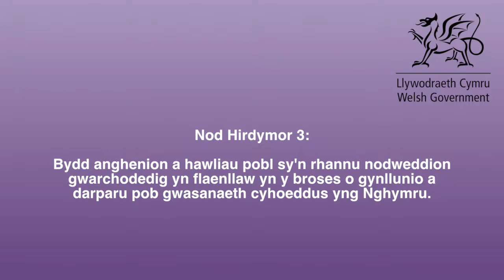Cynllun Cydraddoldeb Strategol 2020-2024: Amcan 3